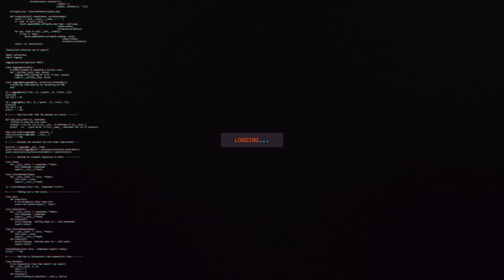STAFFKA BATTLE M-K1LLA VS MOREV (ROUND 3)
Round #3 Тема: Пыль в глаза
Уровень ставок по 7000 рублей